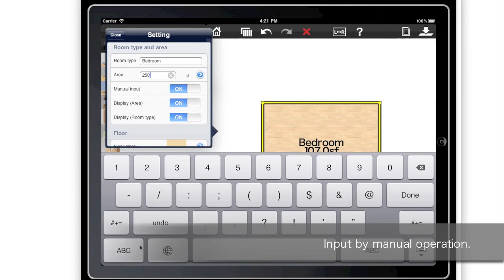【iPad】RoomDesign (Manual input)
"Room Design"  for iPad is the application that help your design of interior and home remodeling.